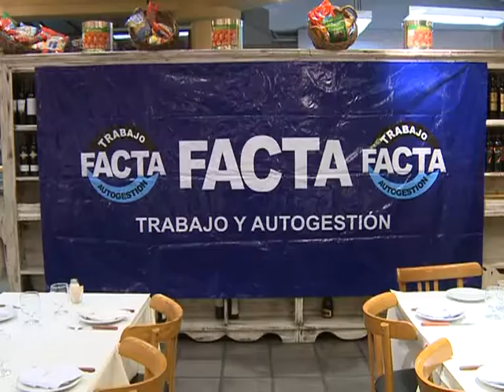Cinco parrillas porteñas, autogestionadas por sus trabajadores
Los trabajadores de las parrillas porteñas Alé Alé, Mangiata, La Soleada, Don Battaglia y Los Chanchitos decidieron asociarse en cooperativas desde que el grupo económico dueño de los locales comenzó a vaciar la empresa con el objetivo de cerrar los restaurantes.

Para informar a la comunidad, se reunieron en Alé Alé, ubicado en la avenida Estado de Israel 4500 donde, además de ofrecer una cena, analizaron la situación laboral y el estado legal que atraviesan las cooperativas, además de compartir los tradicionales ñoquis del 29.

Los últimos en tomar la decisión fueron los trabajadores de la parrilla Los Chanchitos, del barrio porteño de Caballito, que la semana pasada comenzaron el camino de la autogestión de su empresa social tal como lo habían hecho hace tres meses sus compañeros de los otros cuatro locales.

De esta manera, más de 200 trabajadores asesorados por la Federación Argentina de Cooperativas de Trabajadores Autogestionados (Facta) se organizaron en contra del vaciamiento empresarial y apuestan por el cooperativismo como opción laboral.